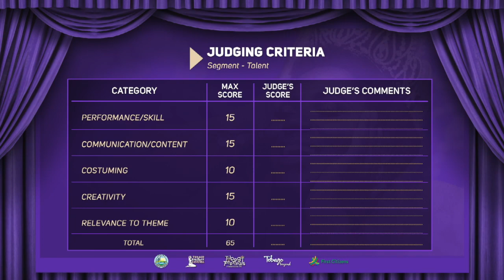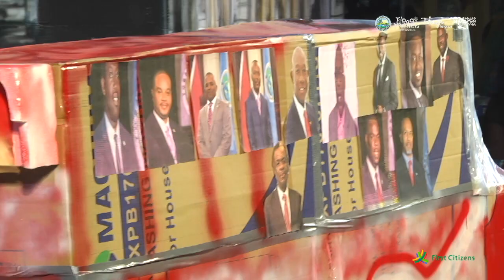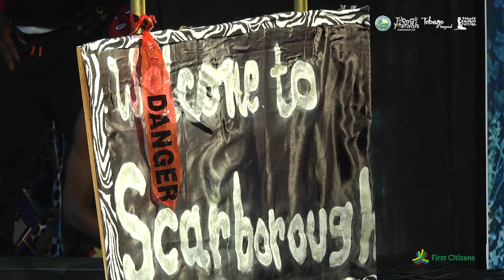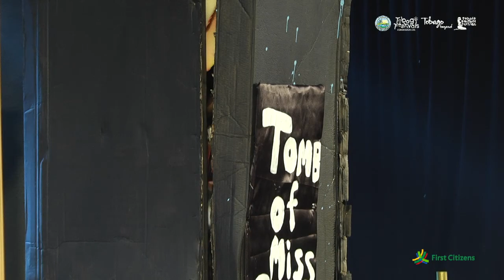Ms. Tobago Heritage Personality 2020 - Episode 2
In this episode, we're featuring talent! Watch as 10 young, hopeful contestants show off their vocal, acting, and movement skills as they vie for the title of Ms. Tobago Heritage Personality 2020!